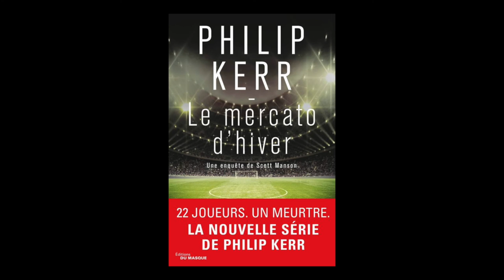Philipp Kerr - Le mercato d'hiver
Philipp Kerr vous présente son ouvrage "Le mercato d'hiver" aux éditions du Masque.